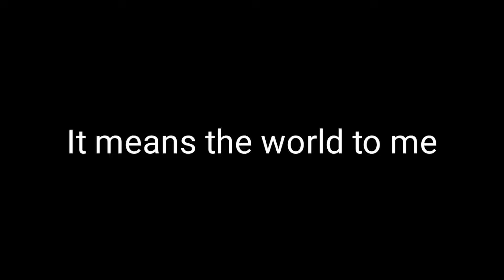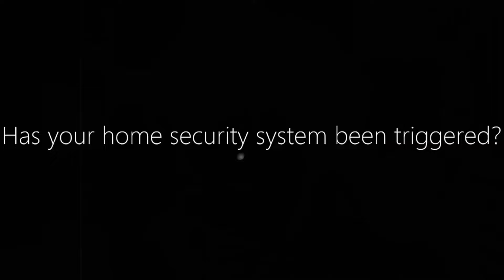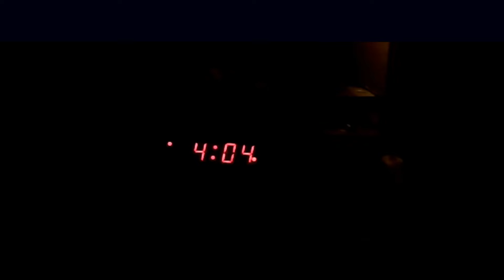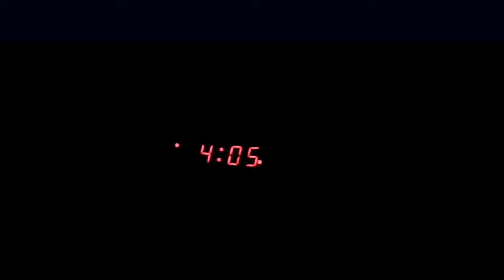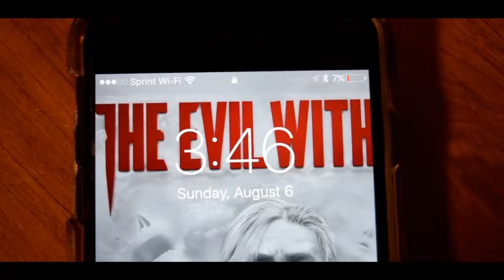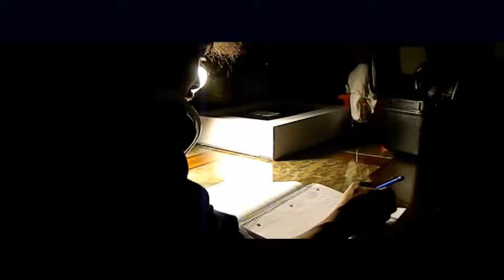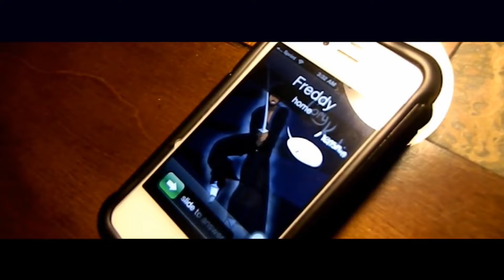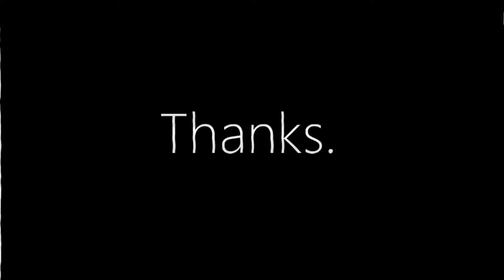CORYXKENSHIN SKIT COMPILATION #2!! | Thank You Cory.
Thank You Samurai!! you guys came in clutch with getting this video from 236 views to 1,166 VIEWS!! THAT IS INSANE!! i never had a video blow up like this despite the most popular video on my channel. We don’t speak on that 😂🤦🏽‍♂️.. But For Real Guys.. Thank You All So Much!
Also i’m so proud of you cory. you’re at 7MILL! 10MILL IS NEXT!!

CoryxKenshin